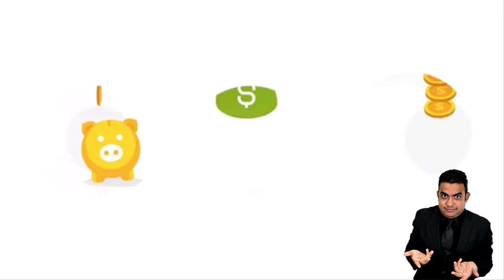Caribito, Mes del Ahorro 2023